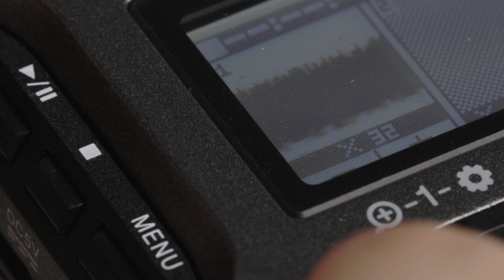zoom f3 cinematic close up product shot slow motion macro raw video output 10